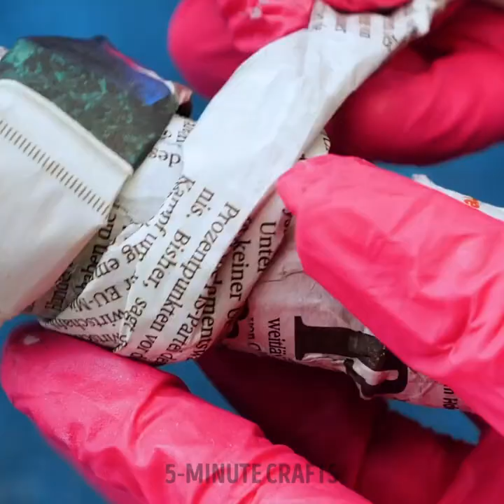GREATEST CEMENT DIY CRAFTS TO DECORATE ALMOST ANYTHING AROUND YOU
TIMESTAMPS:
00:00 DIY mannequin
00:50 Stone ring
01:17 Cement bucket chairs
02:20 Finger cup
03:11 Carving flower pot